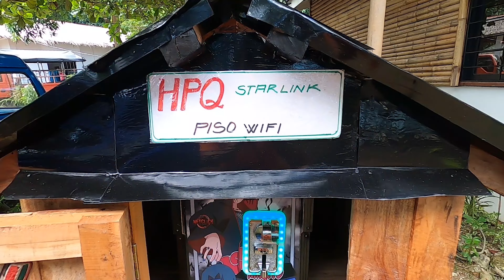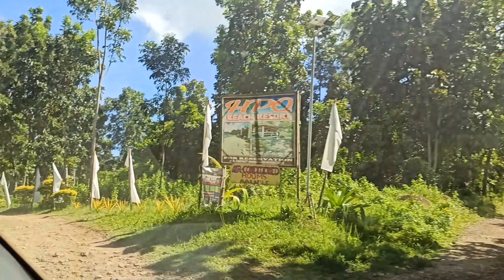HPQ BEACH RESORT | Concepcion Iloilo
This is our short video about this beach resort situated in Concepcion Iloilo. I  decided to voice-over the video since I was lazy to vlog it casually. hehehehe